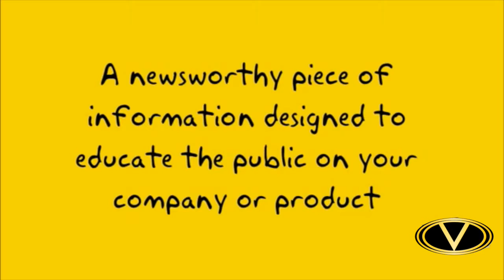The Power of the Press Release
Bang for your buck, nothing beats a well executed press release.  We do more. In fact, we do way more.  But this is where you should at least start.